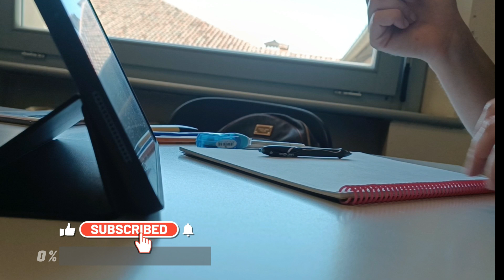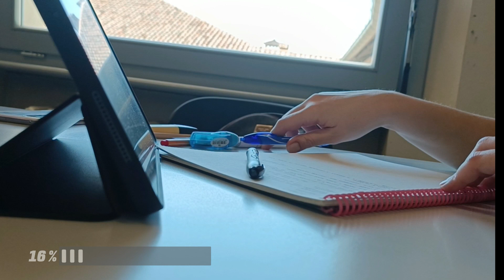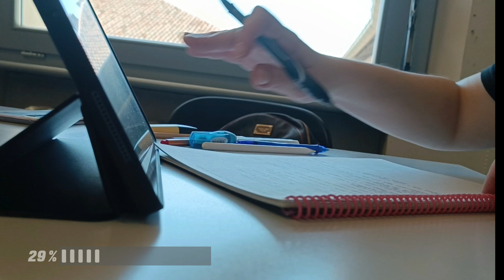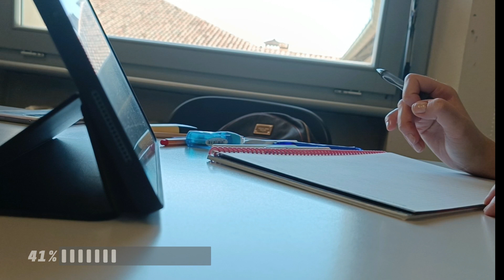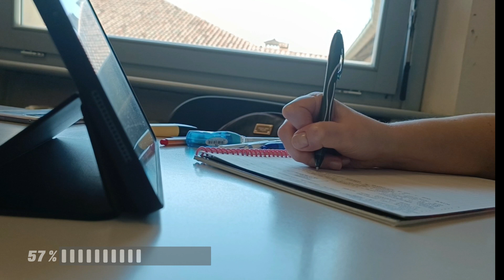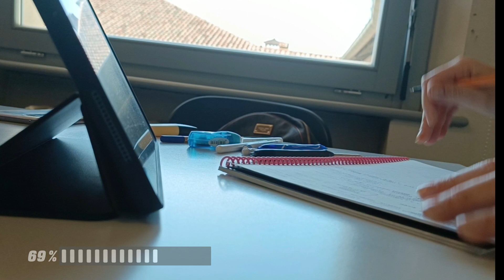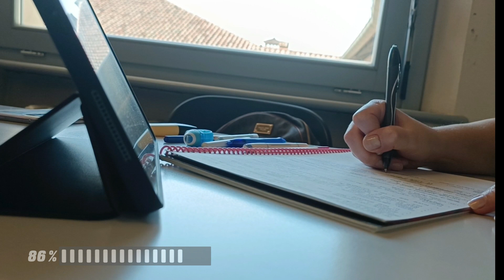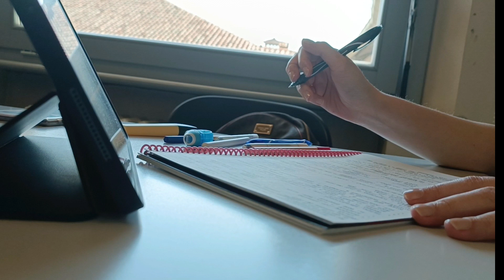Study With Me: 1 Hour With P - Library ASMR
Join P studying in the library.
Real library sound to feel the library atmosphere!

American- Greek Medical students studying abroad in Italy.
 Let's study together, support and motivate each other to achieve our goals!!
 We like to change every now and then the time frame of each study session because it stimulates our attention more and makes the study less tiring, so check the title of every video for more info.

📆 Live stream schedule on google calendar (you can press and add us to your calendar